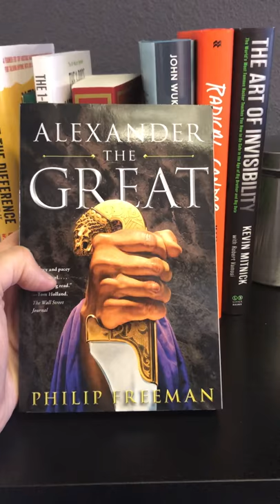Alexander the Great Goes on the Shelf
Alexander the Great by Philip Freeman goes on the Shelf.

How I consumed the book: Audible
Short Recap: Alexander the Great, the name say says it all right?  I remembered reading some about him growing up but I had never had such an in depth exposure.  The book chronicles primarily his military career from the time that he was a young man to the time of his death at 32 yrs old.
Alexander’s campaigns stretched to much of the know world and began to move into the world that was not know to the Macedonians.  This book provides some insight to the mind of Alexander, and his human faults such as acting recklessly several times and having immediate regret.  This included killing one of his best friends for speaking up.
Alexander was a man that literally conquered the world and had the rest of it paying homage to him to avoid the same fate, but he was just a man.  His goals and dreams may be bigger than nearly any other’s, but he had daily trials and tribulations.  I had not realized previously the timeline where the built his empire on the trail of the Persian Empire and the Romans Built theirs on the remains of his.

Application to Business: Alexander was at times a master strategist and other times was a poor decision maker whose success was guided by his sheer strength of will.  Sometimes as a leader, the success of an organization or project has to be willed into existence.  But, if you want to maintain that success you must install individuals with the right skills and vision for the big picture.
Alexander was a master of conquering a people, then putting governance back into their hands with the oversight of a trusted Macedonian.  In business, all too often new ownership or management comes in and makes overhauled changes and turns an employee’s know world upside down.  It is ok to allow the structure that currently exists to remain with adjustments and improvements if you wish to get the most out of it.

Application to Life: Reading this book made me realize that my goals in life pail in comparison, and it is probably wise ensure that your own goals are always stretching your bounds.  Never settle for mediocre when you can work toward greatness!

Recommendation:  Worth the Read if you enjoy history and biography.